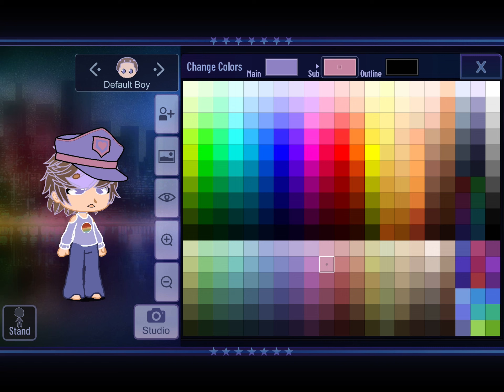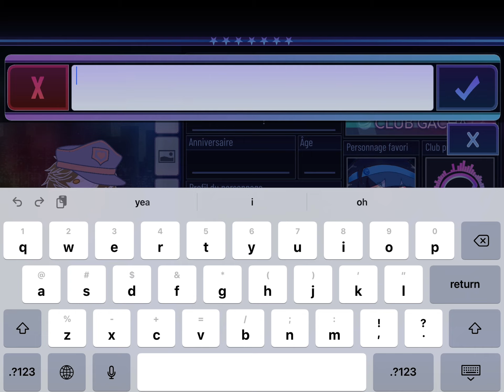Making a gacha character